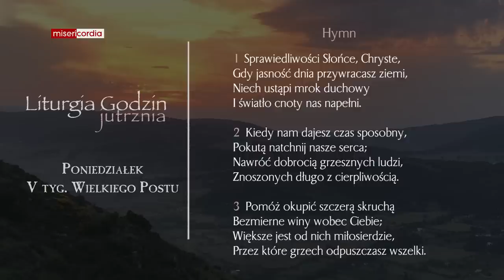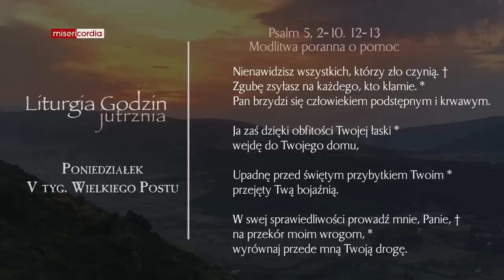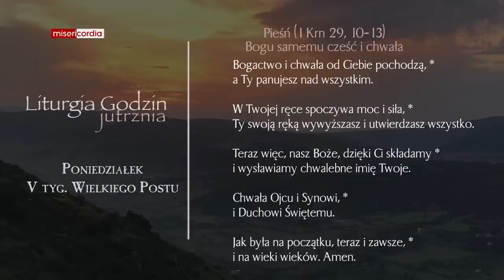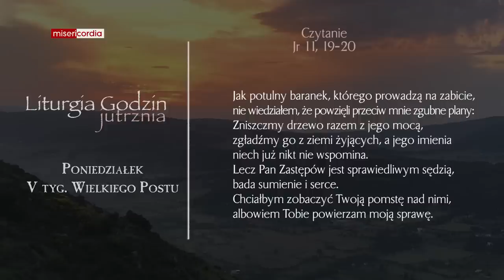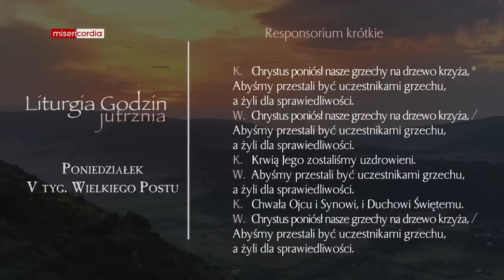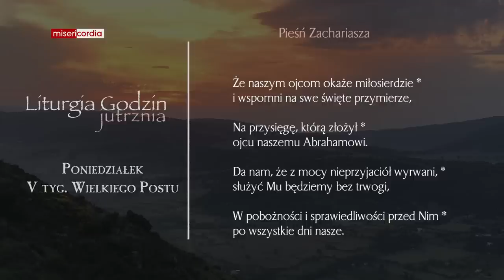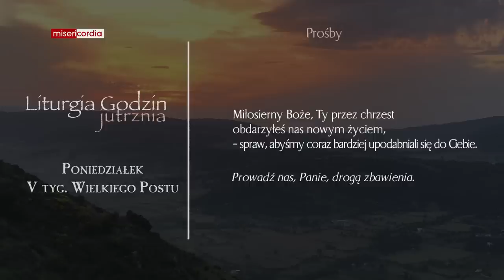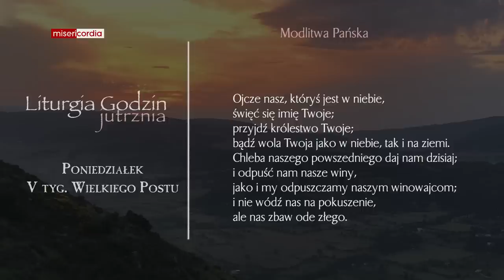Liturgia Godzin | Jutrznia | Poniedziałek, V tyg. Wielkiego Postu